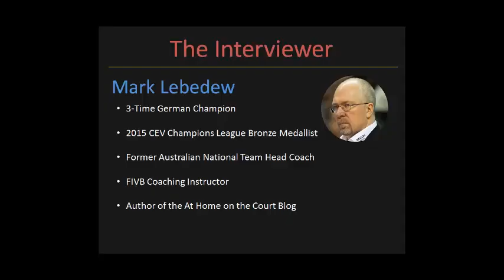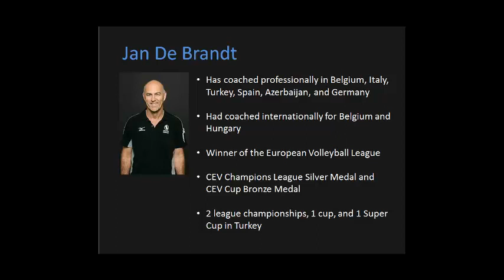Jan De Brandt on Philosophy of Training Plans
In this excerpt from his Volleyball Coaching Wizards interview, Jan De Brandt talks about his approach to planning, structuring, and organizing training. Among the views he expresses is that coaches should look for ways to make training shorter and that fewer good repetitions is better than many bad ones.

Jan De Brandt is the current Hungarian Women's National Team coach, having previously also coached for his native Belgium. At the club level he has coached in Belgium, Italy, Turkey, Spain, Azerbaijan, and Germany. He is a Winner of the European Volleyball League, a CEV Champions League Silver Medal, and a CEV Cup Bronze Medal. While coaching in Turkey his teams won 2 league championships, 1 cup, and 1 Super Cup.

The interview was conducted by Mark Lebedew, who authors the blog